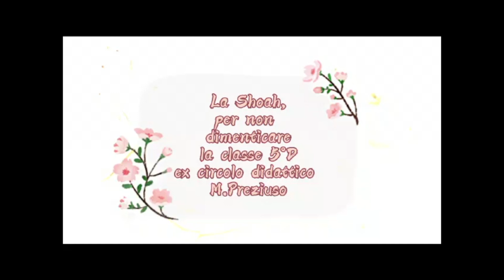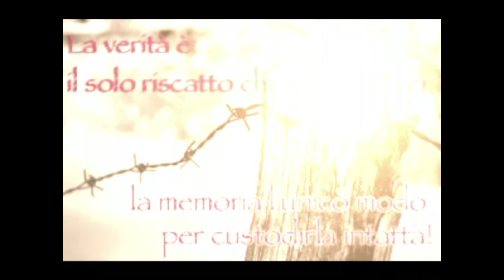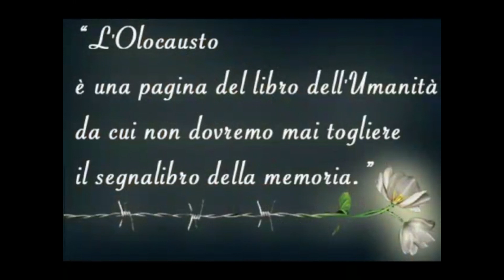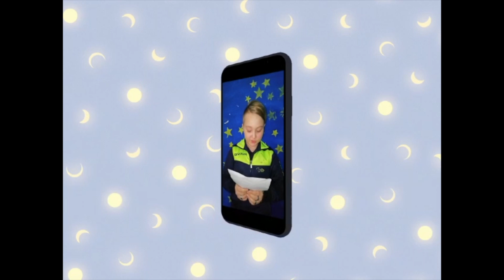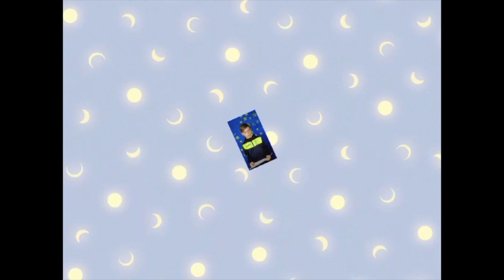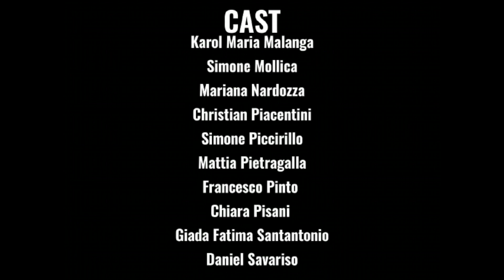IC. "Ex Circolo Didattico" Rionero: La Shoah per non dimenicare (classe V D)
Dedicata all'intera umanità